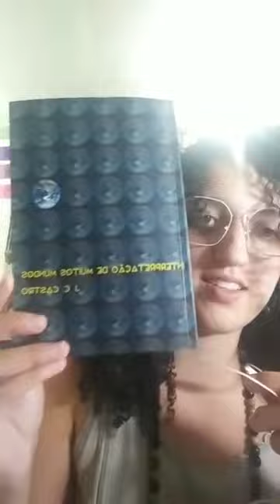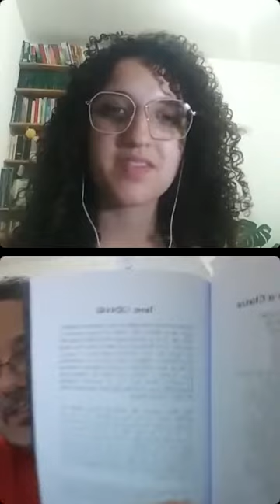Live J. C. Castro & Versos em Cantos 28-abr-2022